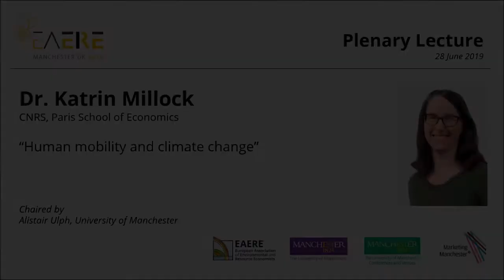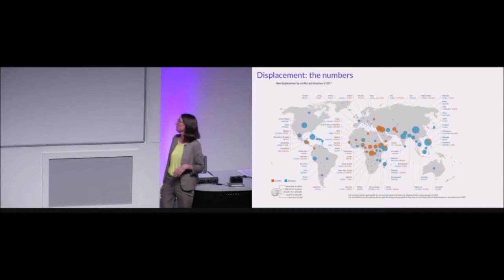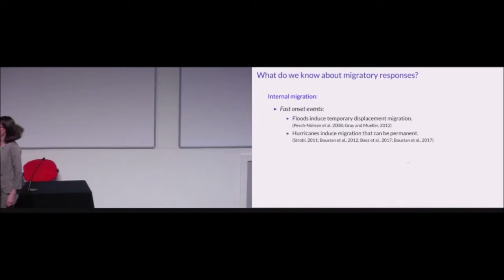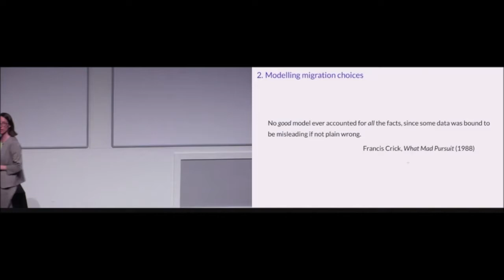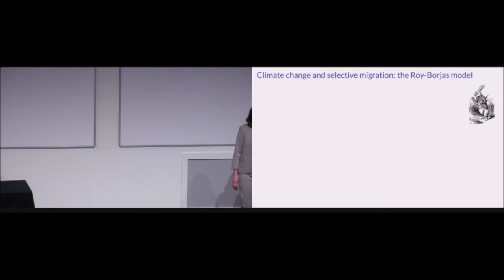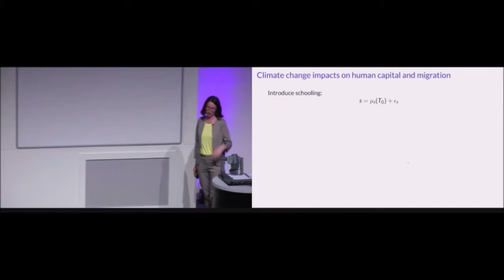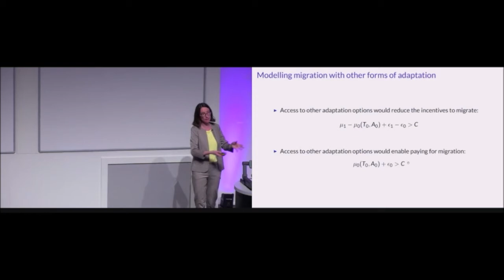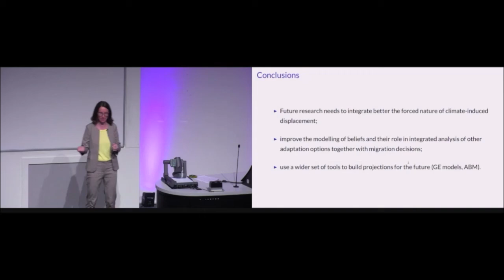EAERE2019 - Plenary Lecture 28/06/2019 - Katrin Millock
Second Plenary Lecture of the EAERE 24th Annual Conference in Manchester, UK. Lecturer: Dr. Katrin Millock, CNRS, Paris School of Economics.